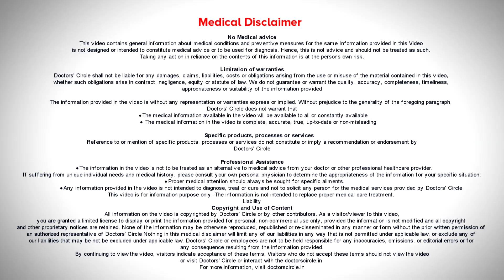EXCESSIVE UNDERARM SWEATING / HYPERHYDROSIS: Causes, & Treatment- Dr.Aruna Prasad | Doctors' Circle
Dr. Aruna Prasad | Appointment booking number : 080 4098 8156
Consultant Dermatologist & Cosmetologist | Pranav Skin Clinic, Kalyan Nagar, Bengaluru